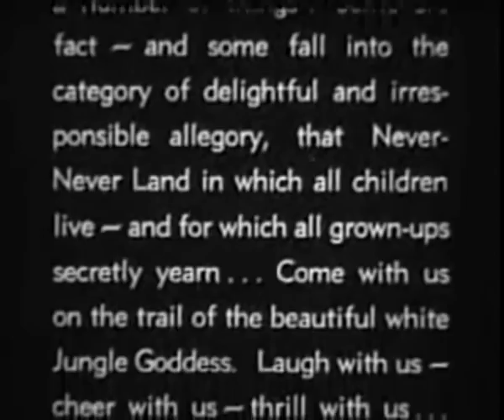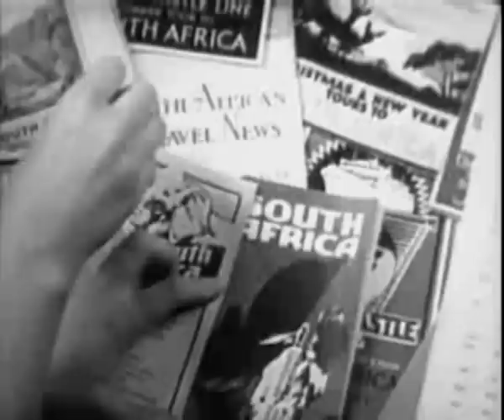The Savage Girl (1932) JUNGLE ADVENTURE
Stars: Rochelle Hudson, Walter Byron, Harry Myers

 A white jungle goddess is protected by a fierce killer gorilla!